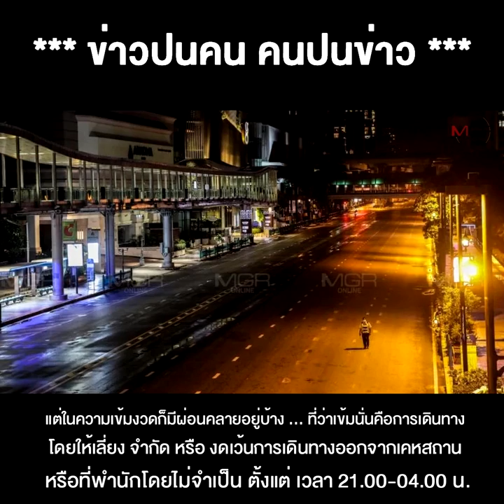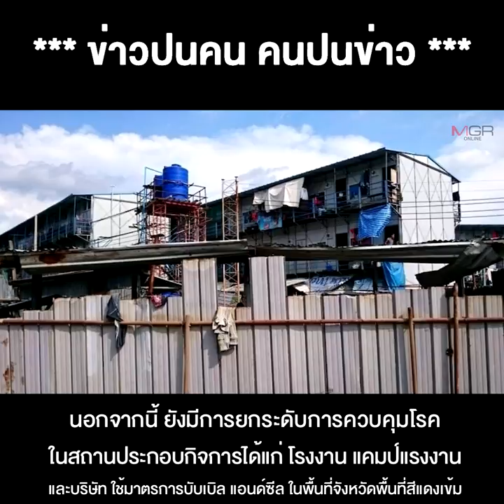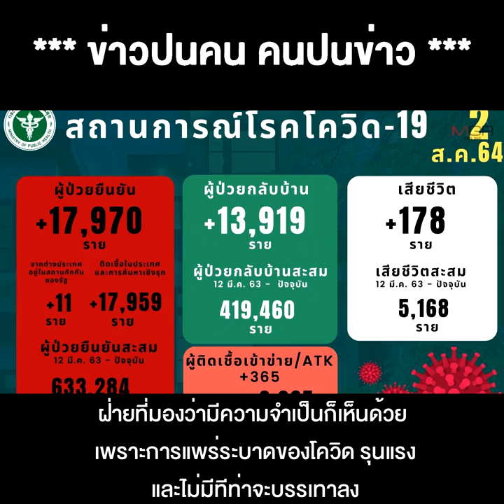ลุงตู่ กับบทพิสูจน์ Single Command ล็อกดาวน์ยาวไป สู่ห้วงวิกฤต หนักสุด1-2 เดือนนี้ ชี้ชะตาประเทศ !!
02/08/2021 ลุงตู่ กับบทพิสูจน์ Single Command ล็อกดาวน์ยาวไป สู่ห้วงวิกฤต หนักสุด1-2 เดือนนี้ ชี้ชะตาประเทศ !!
**ลุงตู่ กับบทพิสูจน์ Single Command ล็อกดาวน์ยาวไป..สู่ห้วงวิกฤตหนักสุด 1-2 เดือนนี้ ชี้ชะตาประเทศ